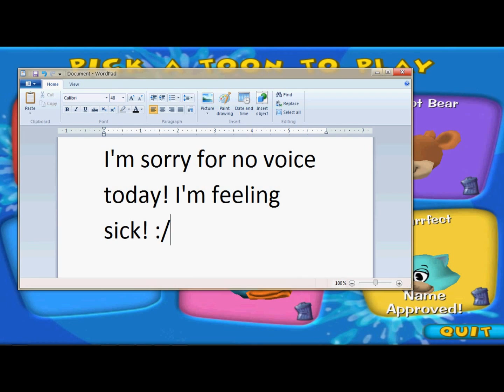Toontown Let's Play: Part 1. The trolley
Hello Gamers! Had to be short today! I promise longer videos when I start feeling better!

Add my Steam: Mulzak

Add my Skype: Mulzak